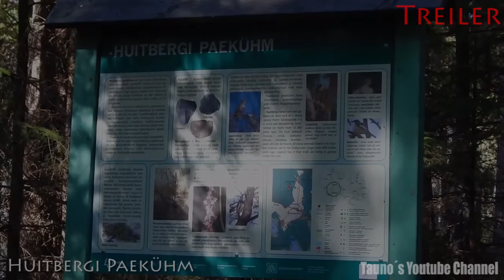Puhkus Vormsi Saarel 2015 - TREILER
Autor: Tauno Kukk
Kaamera ja videotöötlus - Tauno Kukk

Kool - Haapsalu Kutsehariduskeskus
Eriala - Arvutid ja Arvutivõrgud
Õpprgrupp - AV12